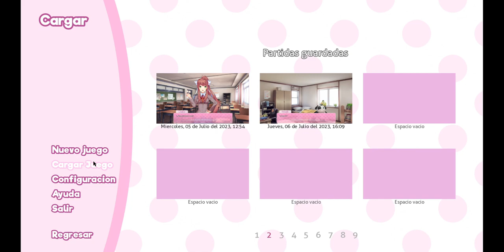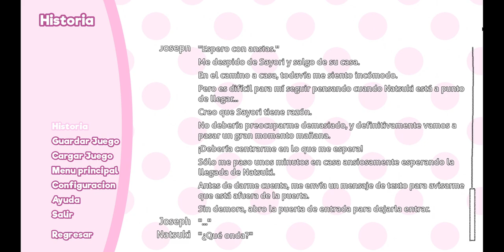Doki Doki Literature Club! | #8 | La Verdad de Sayori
Esta Es La {8 - Octava} Parte del Juego: "Doki Doki Literature Club", Disfruten.

320

✔ Día De Grabación Del Vídeo:

06/07/2023

✔ Pixil Art : ►

✔ Band Lab : ►